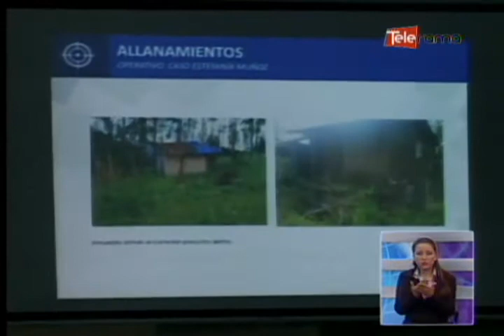Policía detiene a 4 personas vinculadas con la muerte de Estefanía M.